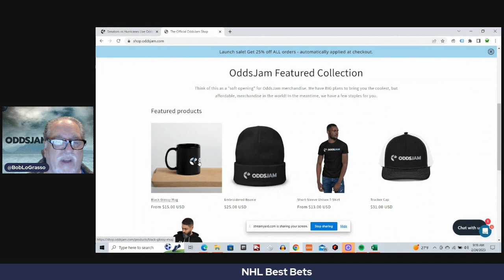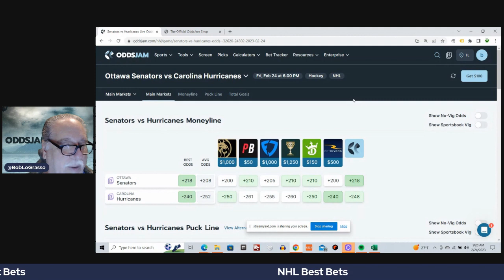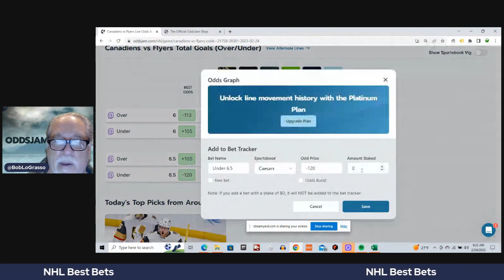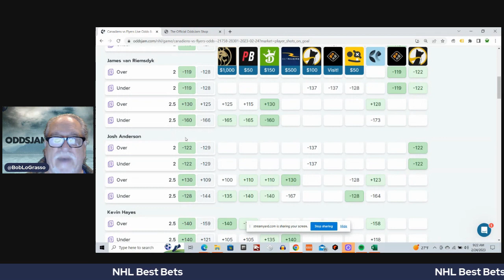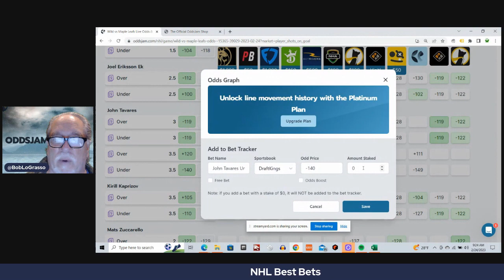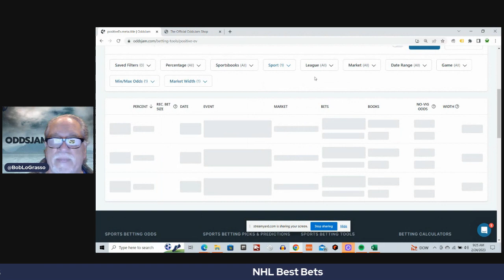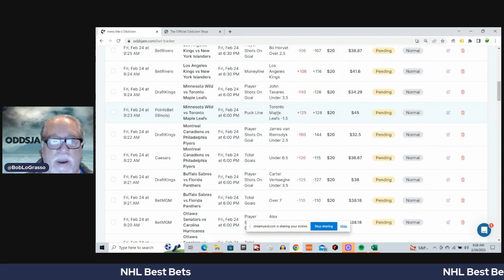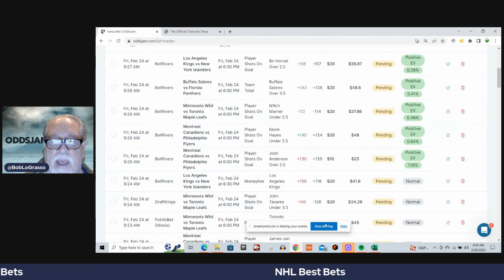NHL Best Bets | NHL Betting Picks and Predictions | 2/24/2023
In this video Bob will show some of his best bets for the NHL. He will  be using the tools on OddsJam to find some  plays. Bob will also be highlighting all of the tools on the OddsJam website and explaining the value of each tool. Bob will be talking about everything that is related to sports, including sports betting.